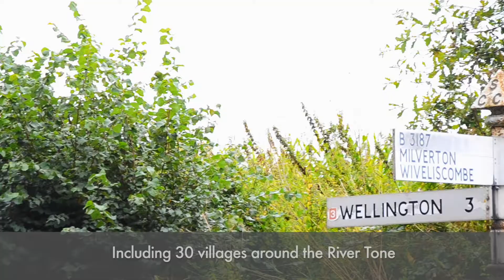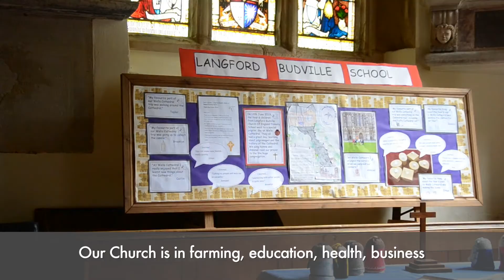Flourishing Rural Church Tone Deanery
A snapshot of flourishing rural church in Tone Deanery